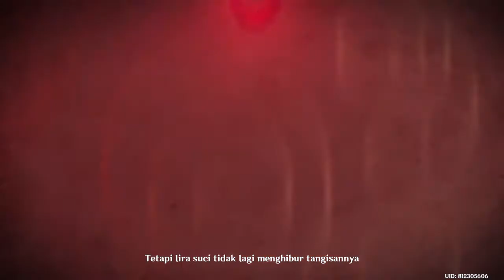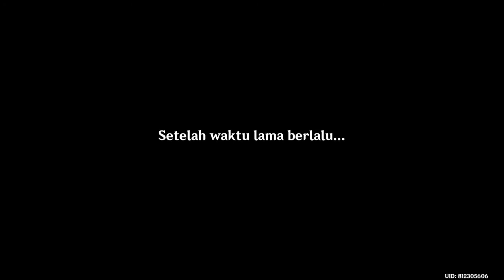Venti Pengamen Elite | Genshin Impact Indonesia #2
oww man, gw seneng sama story nya venti
lanjut sampe bosen